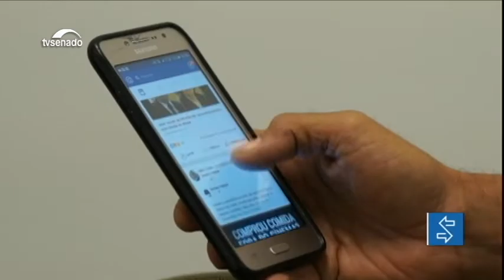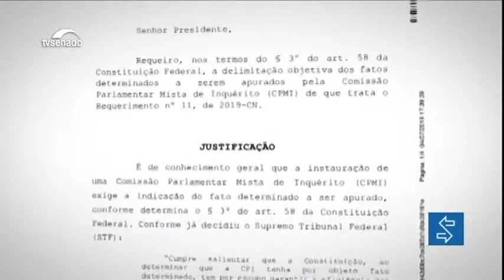Comissão Mista de Inquérito sobre fake news está pronta para ser instalada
A comissão tem como objetivo discutir sobre a série de notícias falsas que tem ganhado força desde as últimas eleições. Para os senadores, elas são uma ameaça para a democracia. A comissão contará com 15 senadores e 15 deputados.